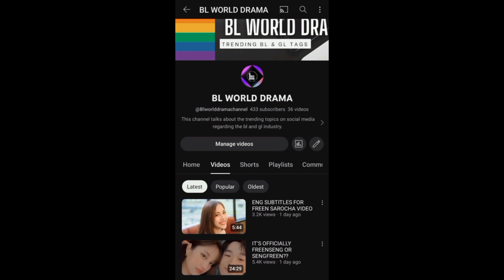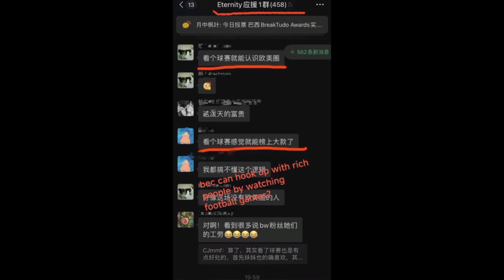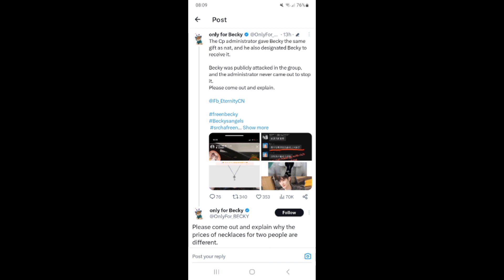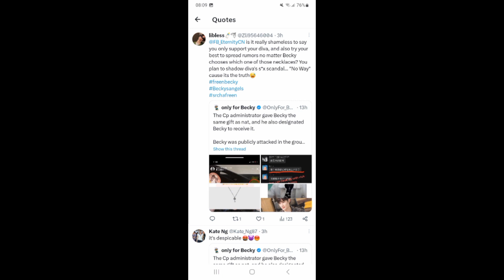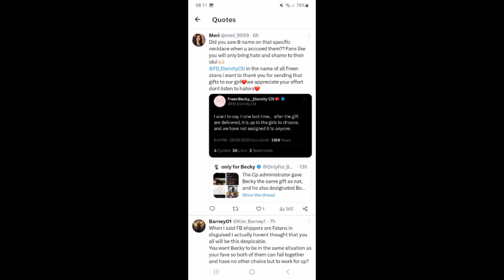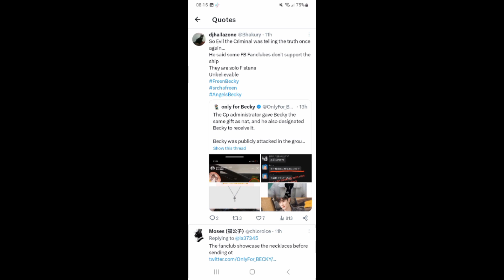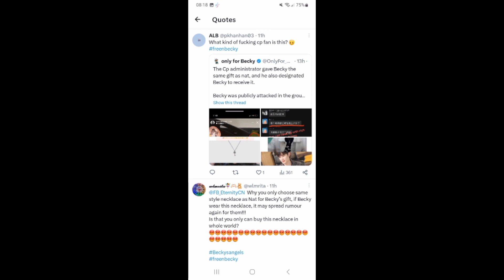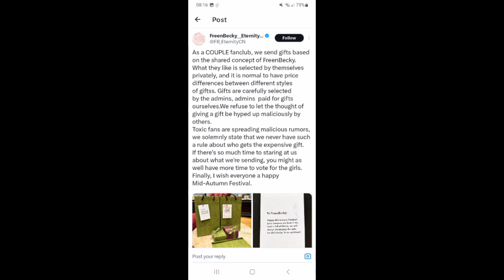🔥 Frenzied Fans Accuse Fanclub: Did Becky Get a 'Nat' Necklace to Stir Chaos? 😱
In today's video, i step into the midst of a Freenbecky fan frenzy, where emotions are running high. The controversy revolves around a necklace that fans believe bears an uncanny resemblance to Nat, leading to accusations against a particular fanclub. Despite the fanclub's clarification that they didn't specify the recipient and that Becky made her own choice, tensions continue to simmer. Join me as i navigate the intricacies of this fervent fan drama, where perceptions and passions collide! 🌪️📣